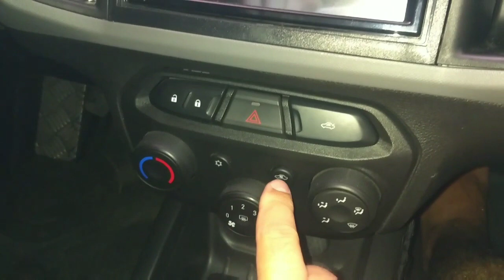higienizar o ar condicionado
Como fazer a limpeza caseira do ar condicionado automotivo.
 curtiu? então comenta, não curtiu? comenta também, daí eu buscarei melhorar os vídeos para conquistar você como meu inscrito.